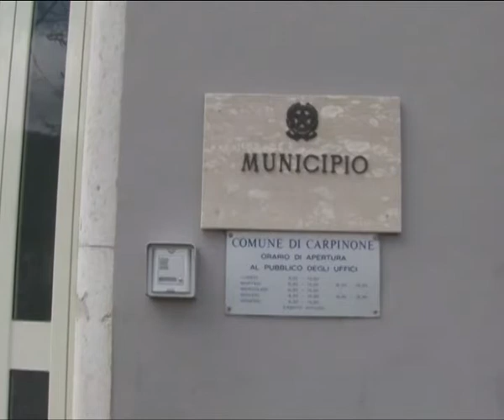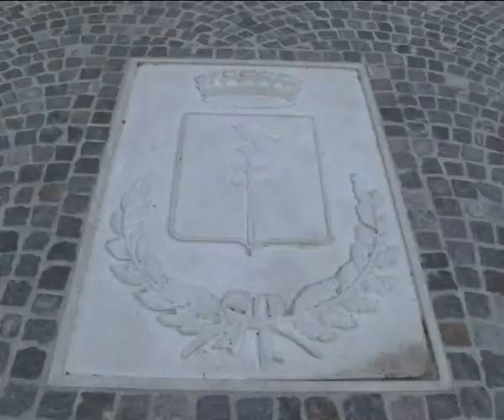COMUNI AL VOTO 2011 - CARPINOPNE